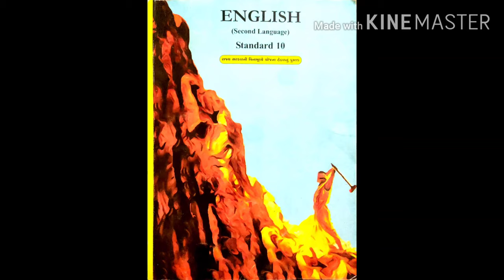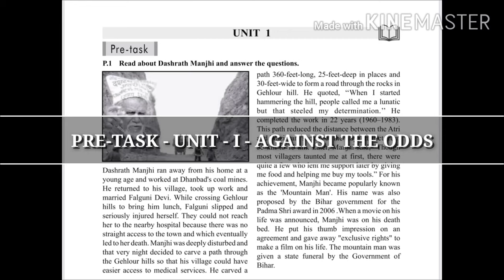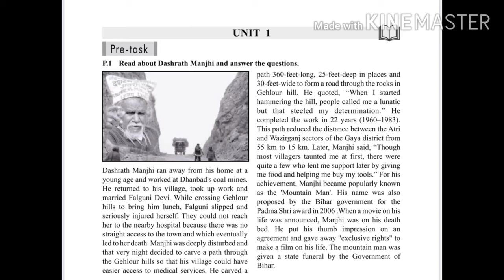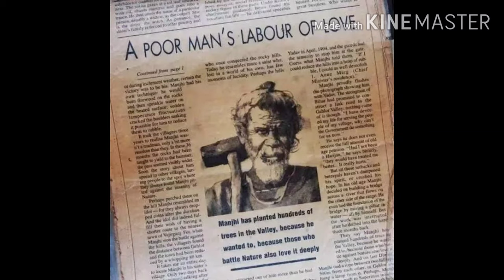PRE-TASK- UNIT-I - DASHRATH MANJHI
This is explained by Mohsin H. Patel from THS